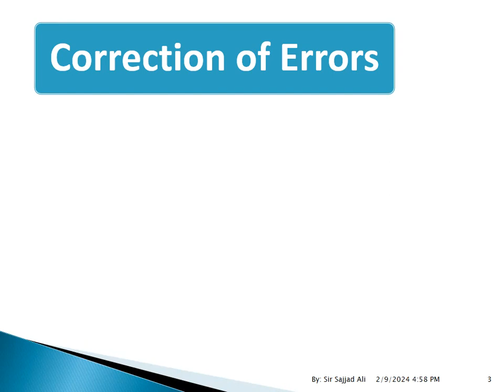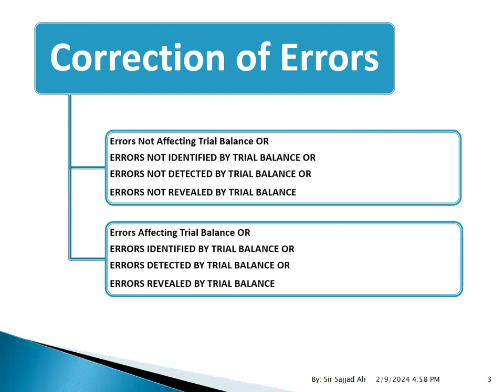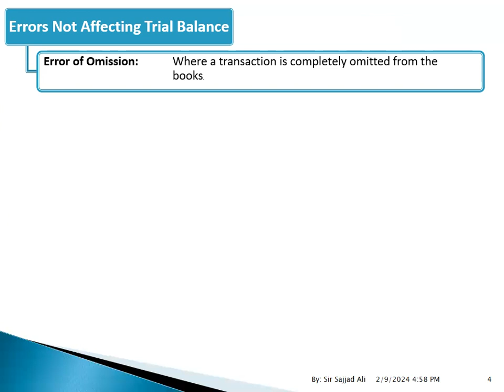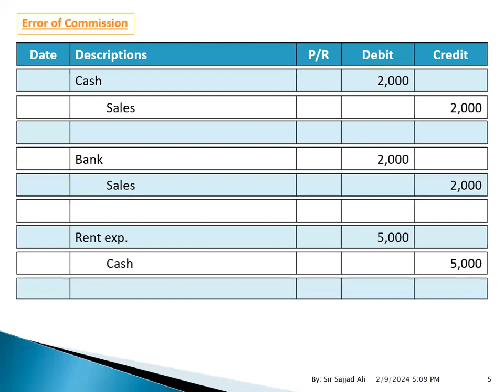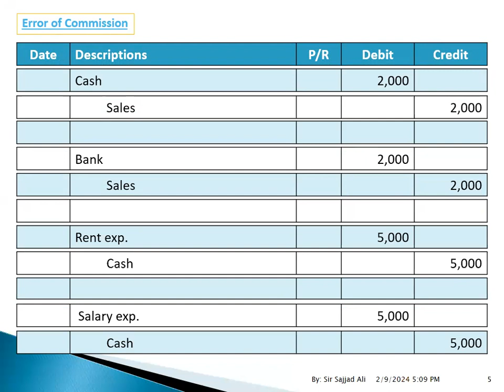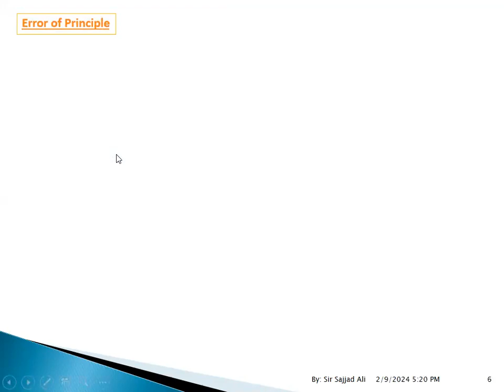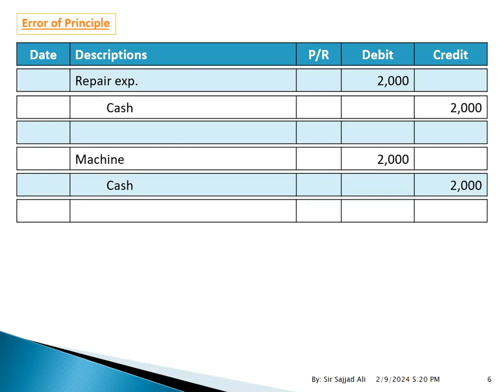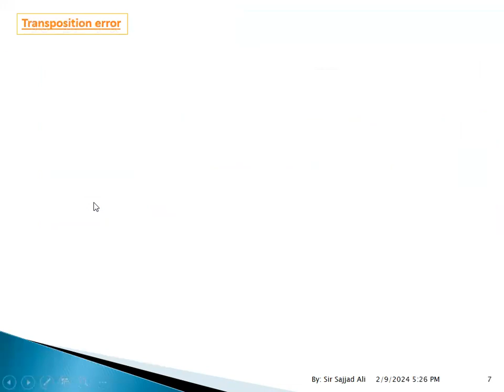CORRECTION OF ERRORS 01